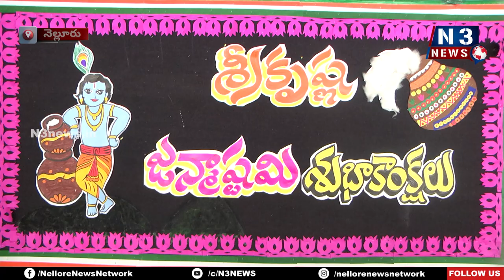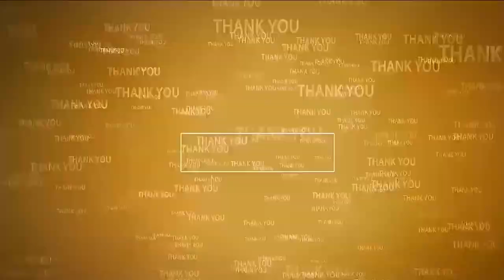అవెన్యూస్ సీనియ‌ర్ సెకండ‌రీ స్కూల్లో ముంద‌స్తు శ్రీ కృష్ణ‌జ‌న్మాష్ట‌మి వేడుక‌లు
- ఆక‌ట్టుకున్న చిన్నారుల కృష్ణుడు, గోపిక‌ల వేష‌ధార‌ణ‌లు, నృత్యాలు